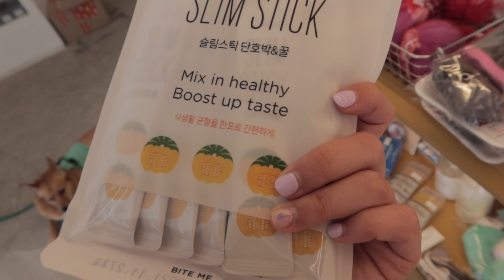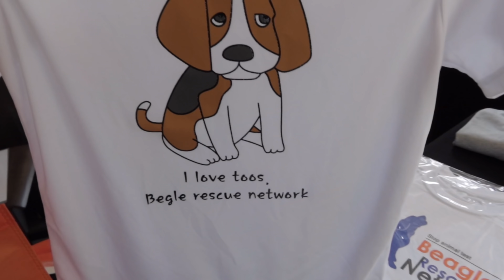[ENG Vlog] 2020년 중 가장 행복했던 구르미언니의 생일 브이로그🥳 네버엔딩 생일파티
안녕하세요~ 구르미언니입니다!

저는 6월달을 엄~~청 좋아해요
왜냐하면 제 생일 이 있거든요😂😂

한살한살 먹을수록 생일이 좋아지는거 같아요🤍

+ 아 그리고 제가 생일선물로 카메라를 샀는데,, 촬영 당시 사용법이
매우 미숙하여 영상이 매끄럽지 못한 부분이 많아요😭
지금 열심히 이것저것 써보면서 찍고 있으니,, 조금만 양해
발전된 영상미 기대해주세요 😭😭😭❤️